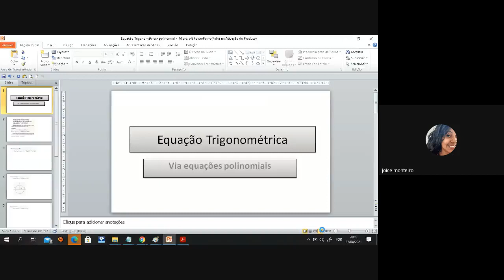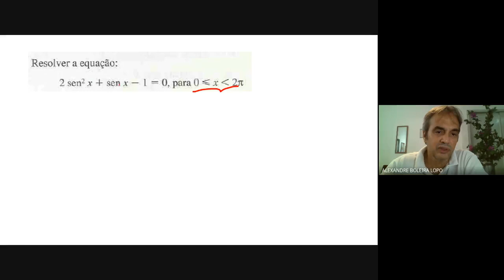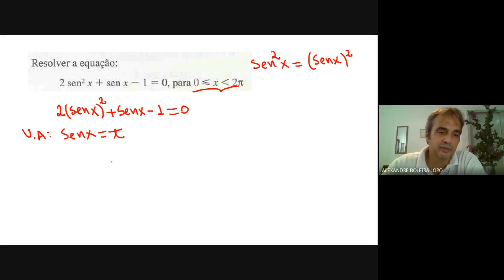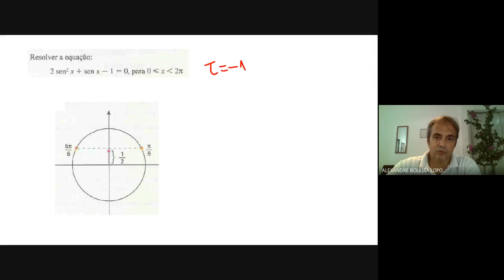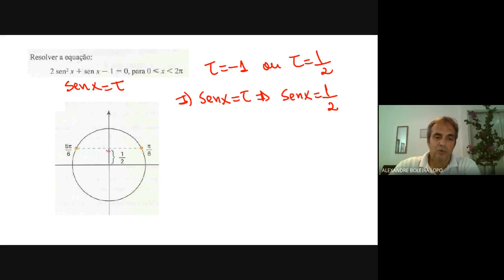Trigonometria - Resolução de Equações Trigonométricas via Equações Polinomiais